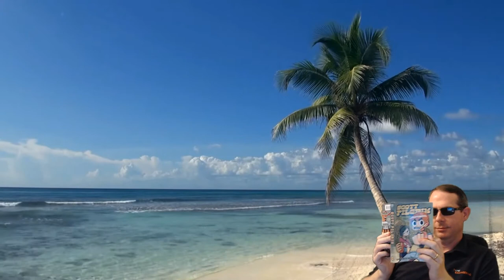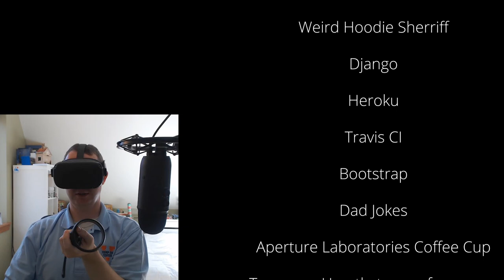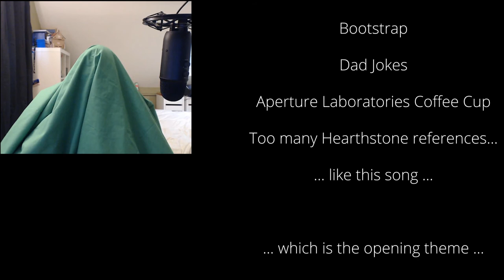CS 3240 - ON23 - Finale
In which the credits roll on a unique semester of CS 3240.  Thank you all for sticking with me!